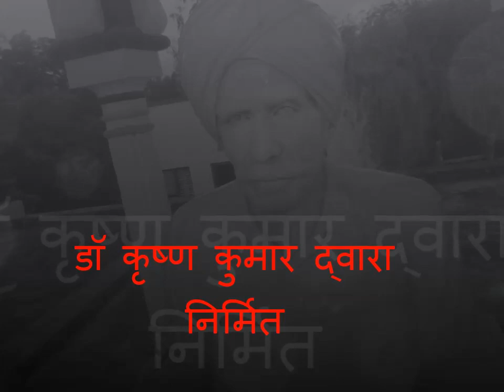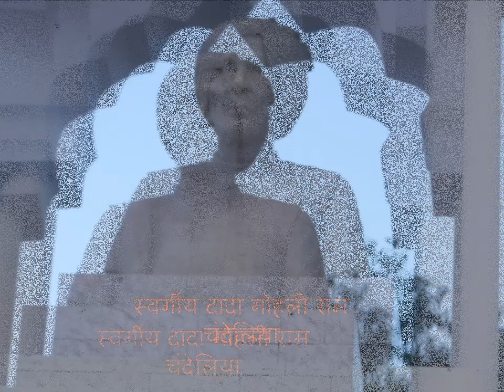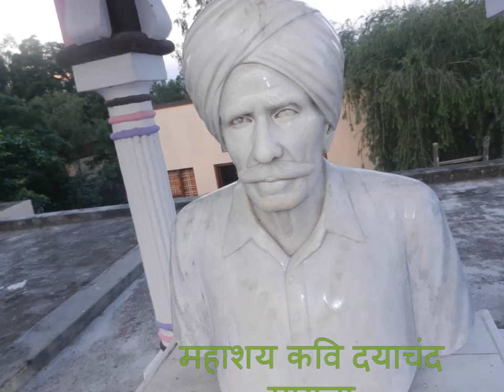Nahi Dikai Diya Dayachand || Haryanvi Ragni || Manju Sharma || Writer Dr. Krishan Kumar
नहीं दिखाई दिया दयाचंद किट ठौहू में आज तने || हरयाणवी सुपरहिट रागनी || मंजू शर्मा || लेखक डॉ. कृष्ण कुमार